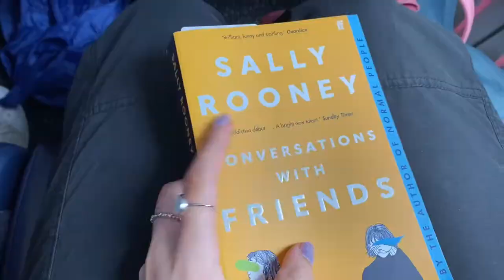London, May 2022